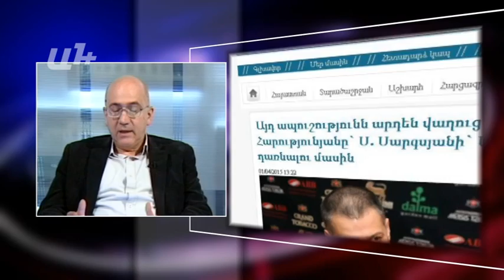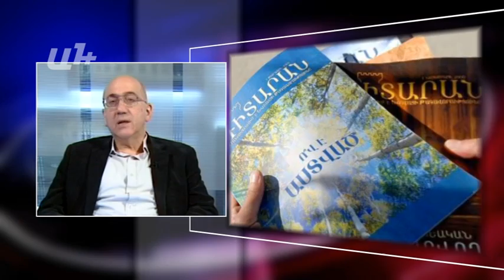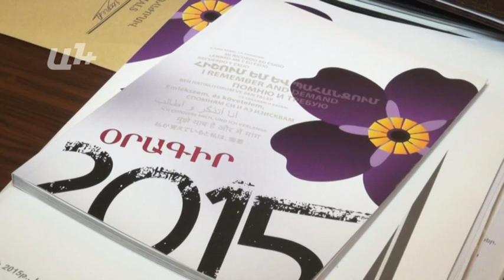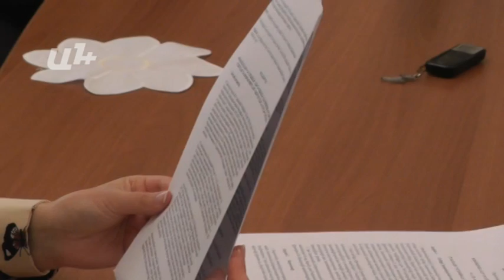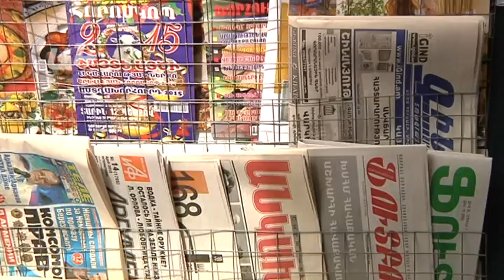AYB FE + 01 04 15